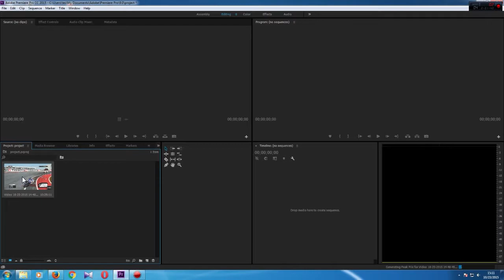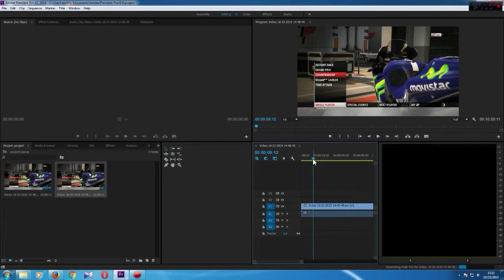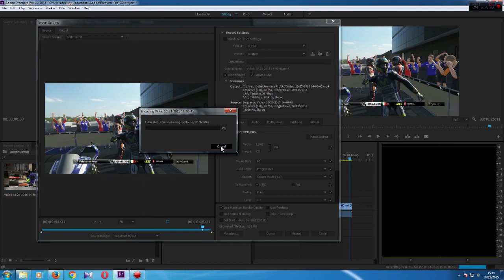cara export video menggunakan adobe premiere pro cc 2015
like kalo kalian suka dislike kalo kalian gk suka